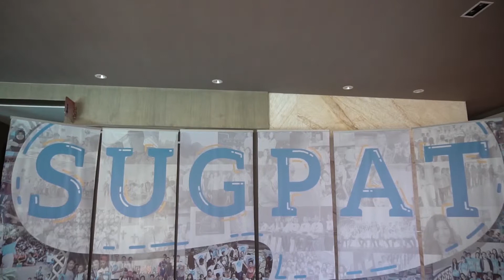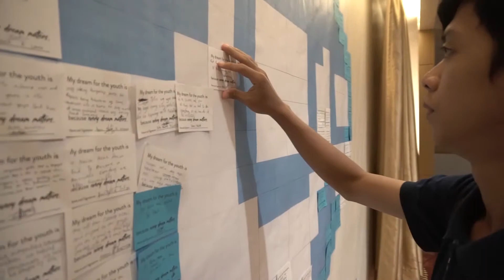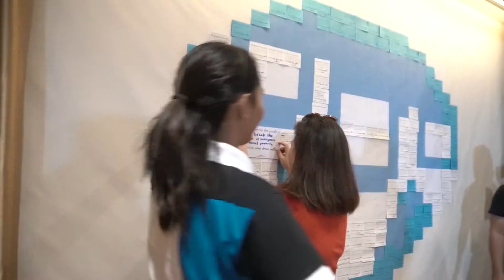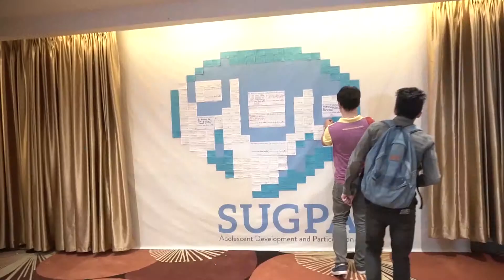A NEW BEGINNING: SUGPAT 3.0 Launching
On June 25, 2018, we officially launched the third run of the SUGPAT Program.

We were graced with the presence of Lotta Sylwander, Country representative of UNICEF Philippines, the Zamboanga City Mayor Beng Climaco, Ateneo de Zamboanga University President Fr. Karel San Juan, SJ, Department of Education Assistant Secretary for Public Affairs and Alternative Learning System G.H. Ambat, a representative from the Office of the Vice President, and partners from DigiBayanihan and Unilab Foundation.

We formally introduced the 30 out-of-school youth fellows for the SUGPAT Alternative School for Peacebuilding and the Arts and shared with our partners what we have in store for SUGPAT Tres.